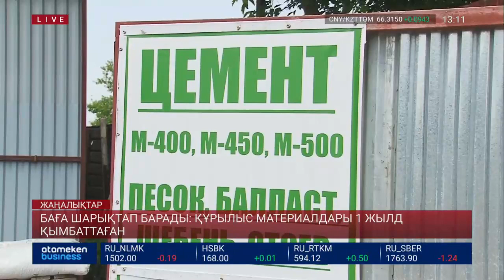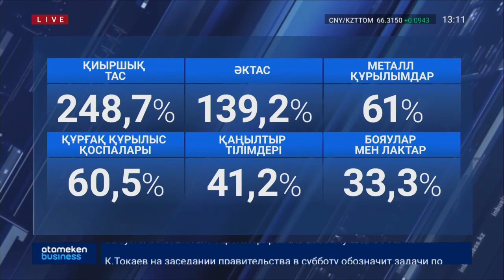БАҒА ШАРЫҚТАП БАРАДЫ: ҚҰРЫЛЫС МАТЕРИАЛДАРЫ 1 ЖЫЛДА 25% ҚЫМБАТТАҒАН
Азық-түліктің аспандаған бағасынан құрылыс материалдарының құны да қалар емес. Ең қажетті дегендердің өзі 2-3 есеге қымбаттап кеткен. Ресми статистика сәуір мен мамыр аралығындағы бір айдың өзінде құрылыс материалдарының бағасы 3,5 пайызға өсті дейді. Ал бір жылда бақандай 25 пайызға шарықтаған.  Алайда, «Атамекен» палатасының өкілдері жағдай бұдан да мүшкіл дейді. Мәселен, базалық материал саналатын цементтің бір қабының құны елорда базарларында 2000 теңгеден кем емес. Сорақысы сол, баға күн сайын өсіп жатыр.